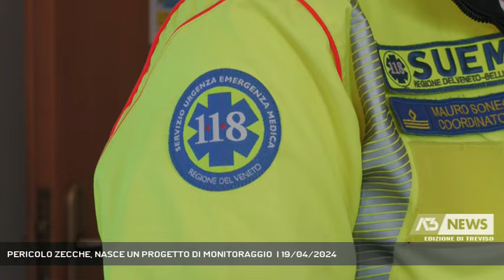PERICOLO ZECCHE, NASCE UN PROGETTO DI MONITORAGGIO | 19/04/2024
A3 NEWS Treviso 19/04/2024 - BELLUNO - Zecche, due casi di meningoencefalite da gennaio nel bellunese: il pericolo, soprattuto in estate resta costante. Il punto dell'Ulss 1 con un nuovo sistema di monitoraggio || Zecche un anno dopo, ci scherza sopra Giuseppe Dal Ben, perchè fu sulle zecche la sua prima conferenza stampa da Commissario dell'ULSS 1 Dolomiti.I dati rimangono costanti, con una quindicina di persone cui ogni anno in provincia di Belluno viene diagnosticata una malattia trasmessa dalle zecche come la borelliosi e la TBE: di cui la prima si cura con una terapia antibiotica, la seconda si può prevenire con un vaccino che per i bellunesi è gratuito, e che ha visto punte di somministrazione di oltre 15mila dosi annue.Zecche che verranno studiate attraverso il progetto MONZEC, da qui all'agosto 2026, con un finanziamento europeo di quasi 200mila euro di cui 80mila verrano spesi nel bellunese; zecche che possono far ammalare gli esseri umani e con ancora maggiore facilità gli animali tra cui quelli domestici come cani e gatti.Anche per loro valgono le terapie antibiotiche mentre non sono ancora stati creati vaccini. - Intervistati GIUSEPPE DAL BEN (COMMISSARIO ULSS 1 DOLOMITI), ENRICO FRANCIONE (SERVIZIO VETERINARIO SANITA' ANIMALE ULSS 1 DOLOMITI) (Servizio di Fabio Fioravanzi) - Segui Antenna Tre anche sul digitale terrestre! Visita il sito